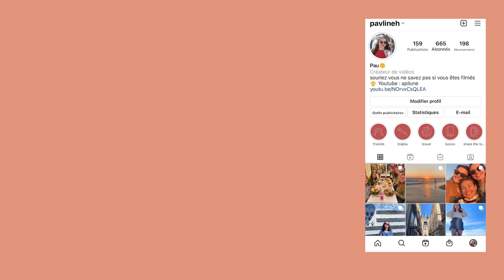Nature, Rupture & Vergetures | BILAN CULTUREL & UPDATE LECTURE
Déroule pour le sommaire et plus d'informations :)

hey!! Aujourd'hui bilan culturel de l’hiver 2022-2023 (le soleil commence enfin à réapparaitre), je reviens vous parler de tout ce que j'ai vu, regardé, lu, écouté, aimé (ou pas) ces derniers mois en espérant vous faire découvrir des choses :)
J’ai décidé de combiner update lecture et bilan culturel, en essayant d’être efficace et franchement, vu tout ce que je présente, je suis heureuse du résultat.

Ah et… bonne année ? Il n’est jamais trop tard selon moi ! Le début d’année a été très intense de mon côté, j’espère que la vie est plus calme chez vous :)

N'hésitez pas à me parler de vos propres découvertes en commentaires ou à me donner votre avis si vous connaissez certaines choses dont je parle, c'est ce que je préfère avec ces vidéos, bon visionnage!!

→ 𝐒𝐨𝐦𝐦𝐚𝐢𝐫𝐞 :
00:00 Introduction
01:00 Films
10:49 Livres
22:21 Pot pourri
25:45 Conclusion

FILMS :
• Rush
• Don’t worry darling
• Pacifiction
• Novembre
• Simone, Le voyage du siècle
• She Said
• Flocons d’amour
• Avatar, la voie de l’eau
• Zootopie

LIVRES :
• Le Chœur des femmes, Aude Mermilliod
• Jamais plus, Colleen Hoover
• Kim Jiyoung, née en 1982, Cho Nam-Joo,
• Malgré tout, Jordi Lafebre
• La fille dans l'écran, Manon Desveaux & Lou Lubie
• À corps et à cris, Eve Cambreleng
• L'as de cœur, Morgane Moncomble
• Throne Of Glass, Sarah J Maas

• Les Noces de Figaro
• Glow Up
• Young Royals
• Mercredi

hésitez pas à partager la vidéo, ça me ferait super plaisir!!

merci :)

et si vous avez lu la description jusqu'à la fin et voulez soutenir la chaîne, vous pouvez laisser un commentaire avec l'emoji 🥳